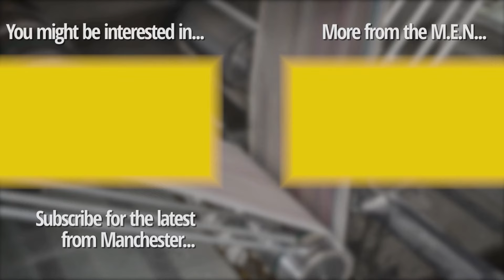Woman arrested on suspicion of murder after man dies in Rochdale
A police scene is in place on a street in Rochdale this morning after a murder probe was launched.

Officers are stationed on Lower Falinge, near Toad Lane, with a screen erected on a balcony at a block of flats on the estate.

Eyewitnesses said officers first arrived on the scene late on Monday evening.

Officers arriving at the scene found a man in his 50s unresponsive on the floor, GMP said.

CPR was performed at the scene but despite the best efforts of the officers and emergency medical responders, the man died.

The investigation has so far resulted in the arrest a woman, aged 48, this morning on suspicion of murder.

Continue reading at Manchester Evening News:
LIVE: Murder probe launched after man in his 50s dies and woman is arrested - latest updates